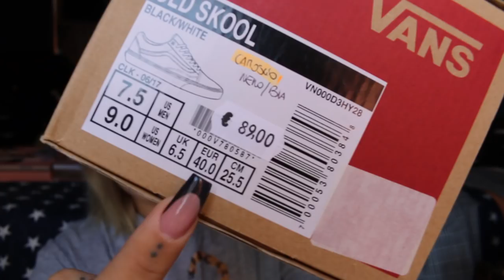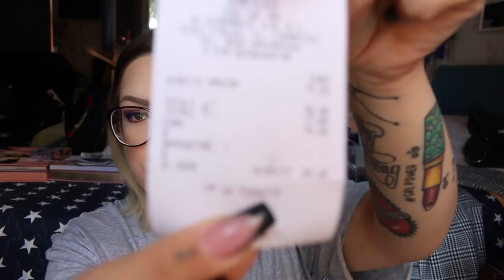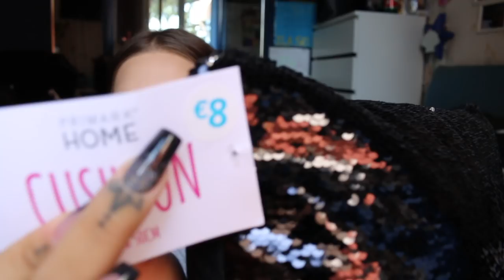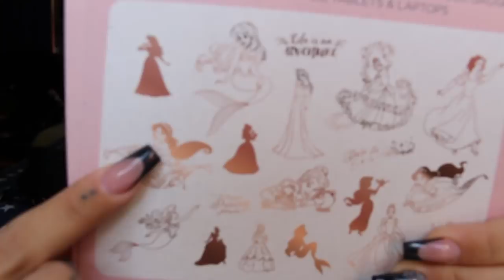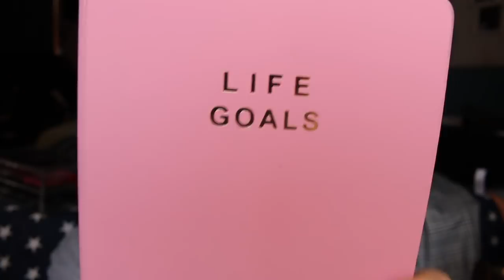MEGA “TRY ON” HAUL PRIMARK FIRENZE!💸 | ilamakeup02♡